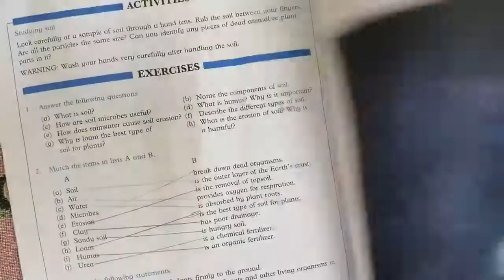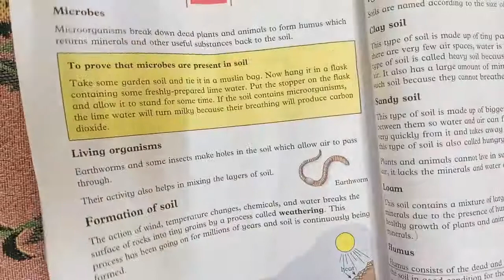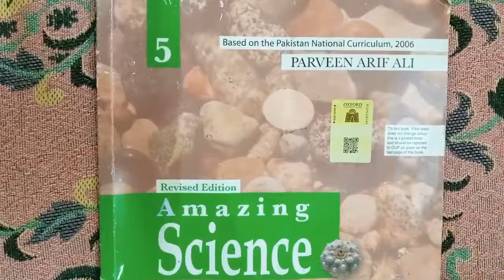Class 5 Amazing Science Unit 11 Soil Exercise Solution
CLASS 5th Amazing Science # Chapter # 11 exercise solution.
 Concepts have been explained in Urdu with easy examples.